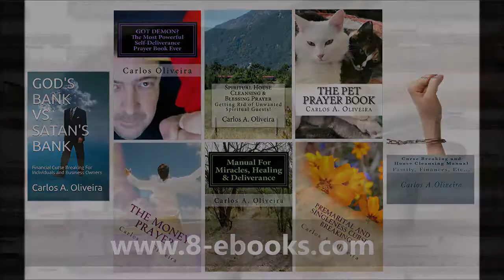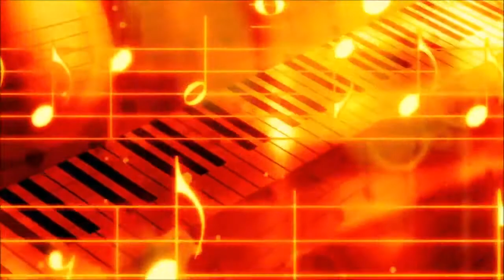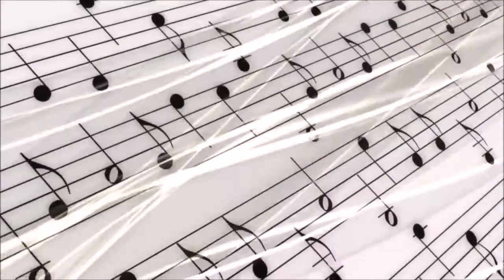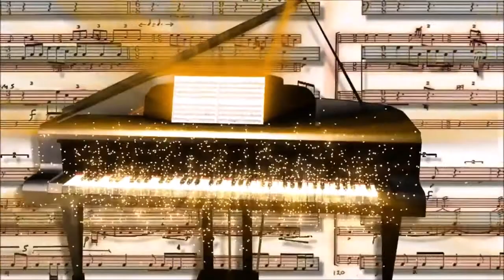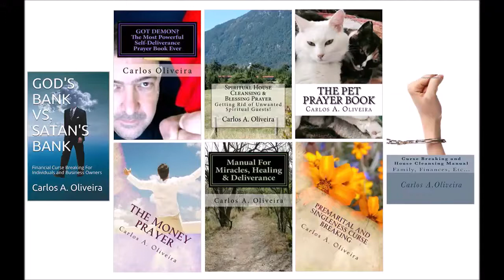PIANO and INSTRUMENTAL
Christian Songs

This is one of the songs I often listen to I like piano intstrumental especially when workship music